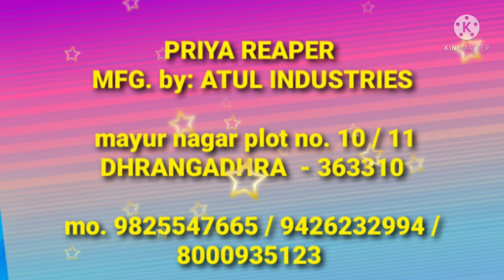Multicrop Reaper , PRIYA REAPER , MFG- ATUL INDUSTRIES. DHG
You can also follow as on INSTAGRAM & FACEBOOK